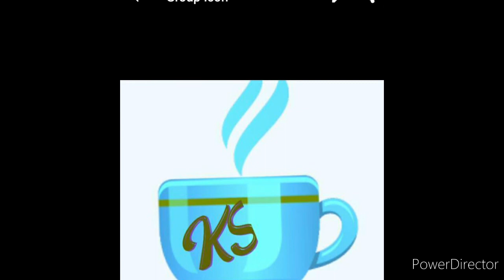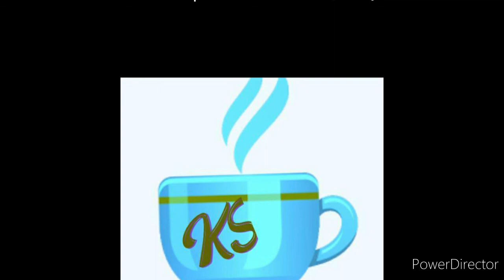January 15, 2021